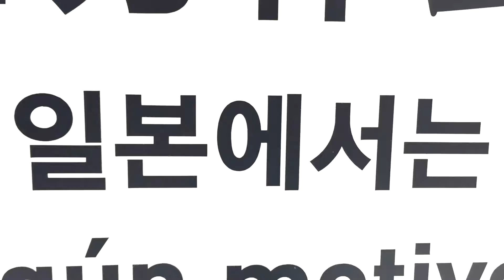How to play GACHA GACHA |in JAPAN | INTOJAPAN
We found a huge Gacha Gacha station at Narita airport! Yes, they're popular in Japan. Here's a short video on how to play these awesome toy capsule vending machines. Enjoy every last minute in Japan – Happy Gacha Gacha! -Nana-
INTO JAPAN Waraku Magazine

INTO JAPAN is a new style of web magazine designed to communicate the appeal of Japanese culture via attractive visuals and easy-to-read text based on articles in Waraku, a magazine that has focused on presenting the many faces of Japan since its beginning 15 years ago.

Video edited by Nana